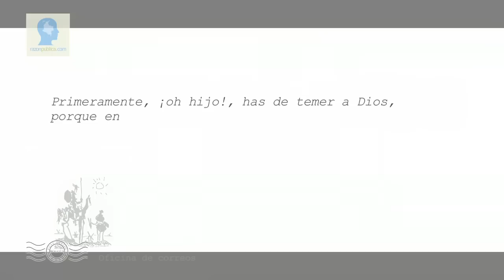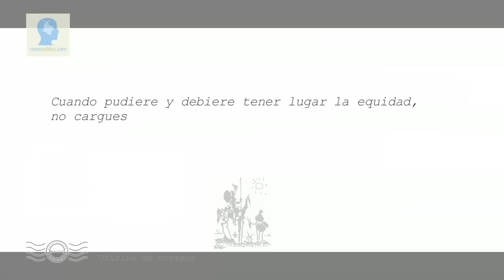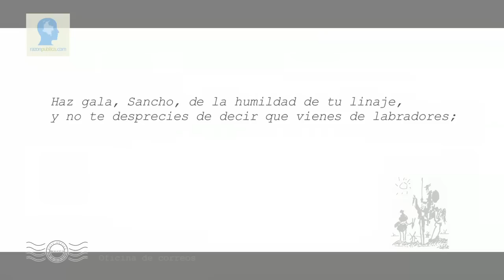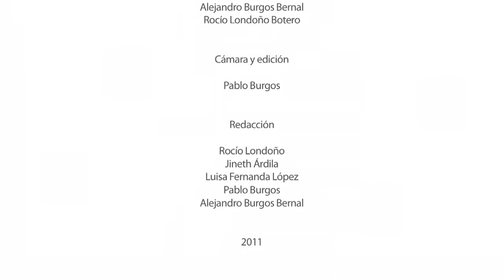Carlos Fernando Galán en Razón Pública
Entrevista al candidato a la alcaldía de Bogotá en 2011, Carlos Fernando Galán.